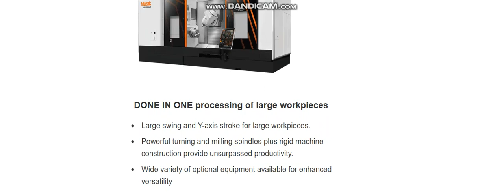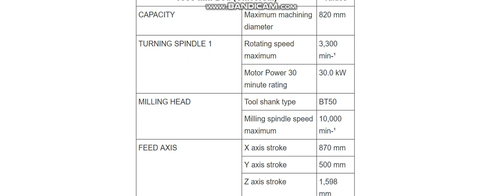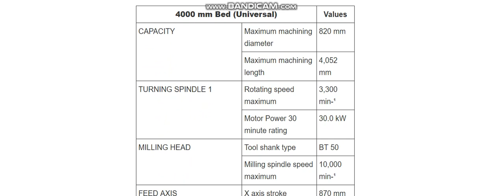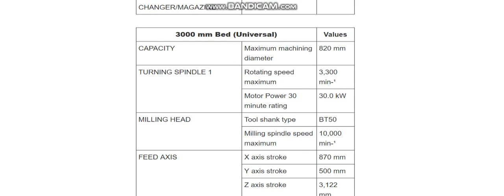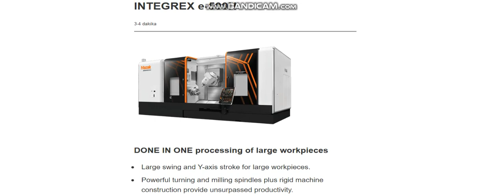MAZAK INTEGREX e-500H (CNC Machine Specifications)